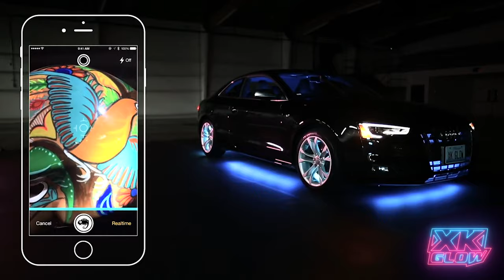XKCHROME App Controlled LED Light Kit | RGB Lights | XKGLOW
Introducing XKGLOW LED light products with Bluetooth-enabled controller with XKCHROME Smartphone app. The XKCHROME App-controlled led light kits are the perfect way to add ambiance and excitement to your vehicle. They come with a Bluetooth controller that can be connected to your smartphone or tablet using the XKCHROME app.

The app has multiple features to customize lights as per your need to make your vehicle look the best among the crowd. XKGLOW offers XHCHROME app-controlled lighting kits for all categories of the vehicles such as Cars, Motorcycles, Trucks, as well as offroad vehicles such as Jeeps, ATVs, UTVs, snowmobiles, & marine vehicles like boats, and much more.

𝙋𝙧𝙤𝙙𝙪𝙘𝙩 𝙇𝙞𝙣𝙠

𝙋𝙧𝙤𝙙𝙪𝙘𝙩 𝘿𝙚𝙨𝙘𝙧𝙞𝙥𝙩𝙞𝙤𝙣

You've installed the XKGLOW LED Light kit. Now what? Open the XKCHROME app on your smartphone (considering that you've already installed it.) and connect it with Bluetooth. play with various lighting modes on the XKCHROME app. Some of the lighting functionality are as below:

𝟭𝟲 𝗠𝗶𝗹𝗹𝗶𝗼𝗻 𝗖𝗼𝗹𝗼𝗿 𝗠𝘂𝗹𝘁𝗶-𝗭𝗼𝗻𝗲 𝗖𝗼𝗻𝘁𝗿𝗼𝗹:
XKCHROME provides over 16 million vibrant colors for your led lights, allowing the user to choose any color with a single tap. Multiple zones can be controlled independently or together using the XKchrome app.

𝗦𝘆𝗻𝗰 𝗟𝗶𝗴𝗵𝘁𝘀 𝘁𝗼 𝗠𝘂𝘀𝗶𝗰:
XKchrome's Music Sync feature enables lights to dance with the rhythm of any song on your phone, or with any sound picked up by the microphone. To maximize visual effect, our adaptive algorithm dynamically adjusts the volume sensitivity.

𝗖𝗼𝗹𝗼𝗿 𝗖𝗮𝗽𝘁𝘂𝗿𝗲:
With the chameleon feature, XKchrome captures colors via camera and instantly turns lights installed on your vehicle into the very same eye-catching color, without even a finger tap. Be prepared to be in AWE!

𝗔𝗻𝗶𝗺𝗮𝘁𝗲𝗱 𝗧𝗵𝗲𝗺𝗲𝘀:
Our color designer is hand-picked over 15 themes for special occasions throughout the year. In addition, users can fully customize their own themes with various patterns, speed, and up to 10 color combinations.

𝗖𝗼𝗻𝘁𝗿𝗼𝗹 𝗹𝗶𝗴𝗵𝘁 𝘄𝗶𝘁𝗵 𝘀𝗽𝗲𝗲𝗱:
XKchrome can seamlessly transition lights from one color to another and tune the light brighter as you move faster, turning your vehicle into a beast that breaths light!

𝗦𝘆𝗻𝗰 𝗹𝗶𝗴𝗵𝘁 𝘄𝗶𝘁𝗵 𝘁𝘂𝗿𝗻 𝘀𝗶𝗴𝗻𝗮𝗹 & 𝗯𝗿𝗮𝗸𝗲:
With the integrated sensor wires, XKchrome can turn the entire vehicle into a turn signal or brake light. When the car brakes or turns, XKchrome immediately switches all LED lights on in red or blinking amber, significantly increasing the vehicle's visibility at night, and promoting a faster reaction of the vehicle around.

𝘼𝙗𝙤𝙪𝙩 𝙓𝙆𝙂𝙇𝙊𝙒

Hi! We are XKGLOW, a team of car lovers and bike riders in Springfield, Illinois since 2009.

We believe automotive lighting should be more interactive, long-lasting, and bright. At XKGLOW, you won’t find generic design and “just-so-so” function. Every XKGLOW design and feature is crafted through countless sketching and prototyping until we are confident and proud to put them on our own vehicles.

There is no corporate poker face or dark cubicle here, only your passionate XKGLOW folks behind every product that goes from our garage to yours.